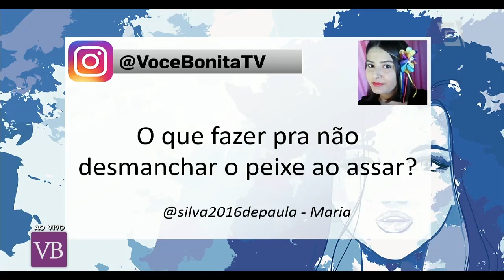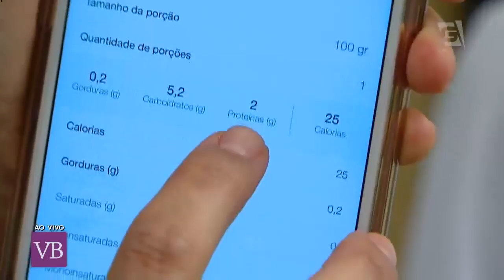Peixe Na Páprica Com Salada de Fradinho - Você Bonita (01/03/17)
Confira essa receita detox de peixe e salda com a chef de cozinha Luana Budel!

Facebook.com/vocebonitatv